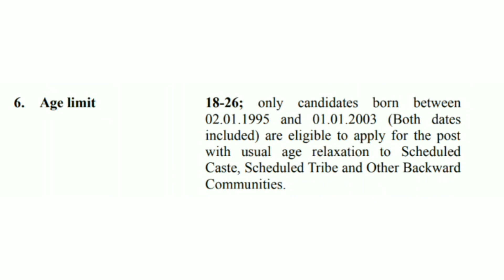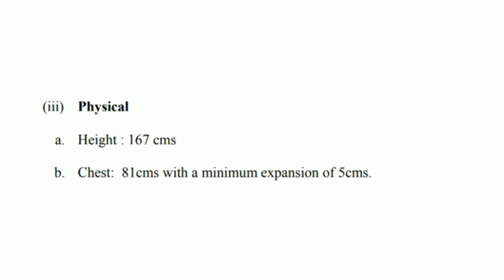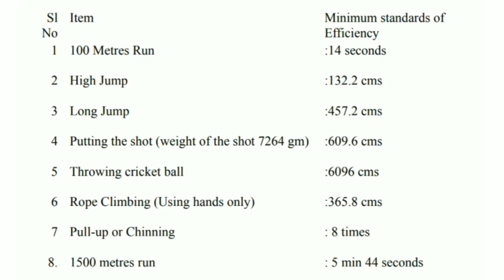KERALA POLICE CONSTABLE RECRUITMENT വന്നു 🤗 Qualification - 10 th pass | Last date - Sep 8